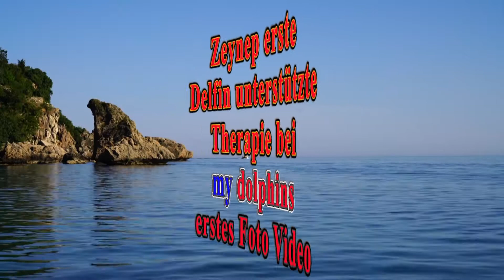Zeyneps erste Delfin unterstützte Therapie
hier nun die ersten Therapie Fotos von Zeynep, am Anfang war es ein wenig unruhig mit Zeynep, aber von Tag zu Tag faste Zeynep Vertrauen zu Ihrer Therapeutin Michelle und Zeynep fing an mit dem Delfin zu spielen, Küssen und schwamm auch ganz alleine.
Viel Spaß mit dem ersten Foto Video von Zeynep